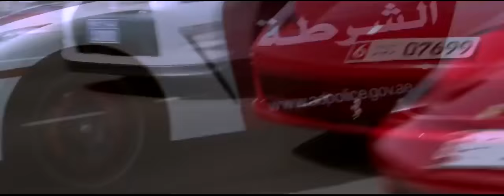Fast & Furious 9 (Official Trailer 2019) HD